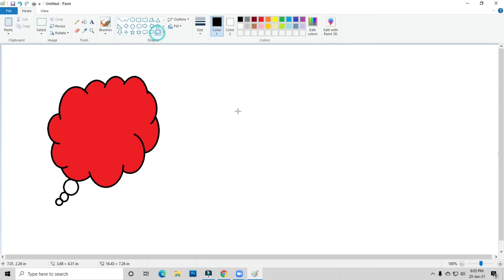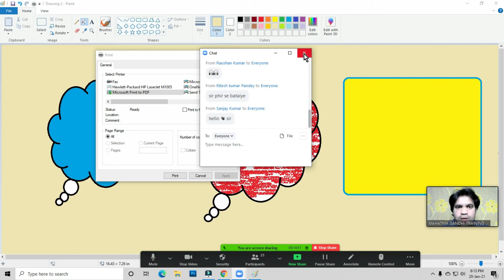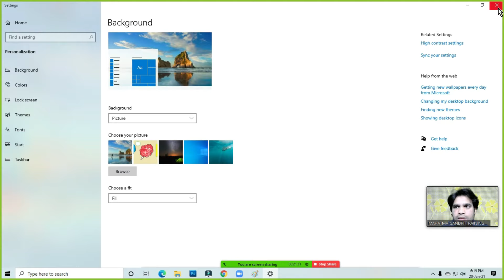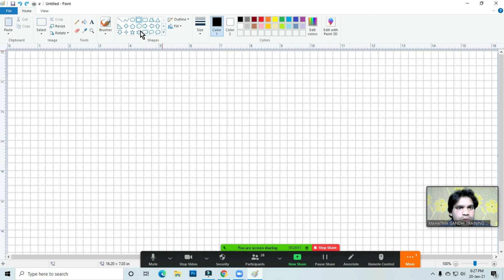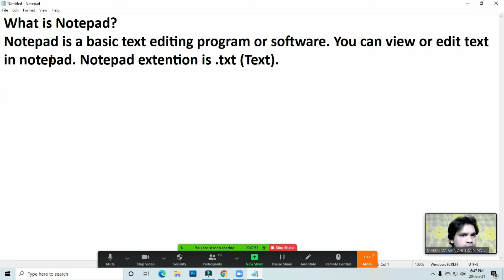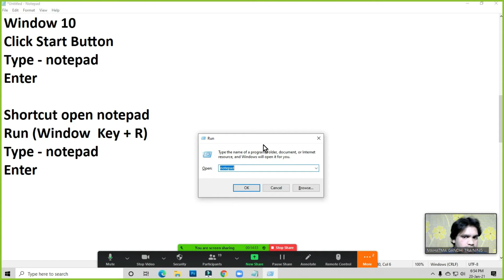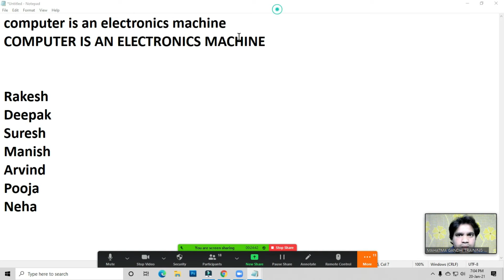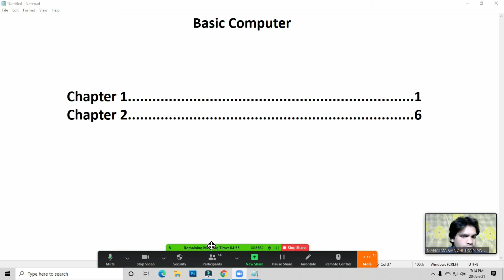Second Day In Computer Class | Live Computer Class | Ms Paint Part - 2 | How To Use Notepad ?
यह वीडियो लाइव कंप्यूटर क्लास की वीडियो है आप लाइव कंप्यूटर क्लास देखना चाहते है तो इस वीडियो को जरूर देखें।